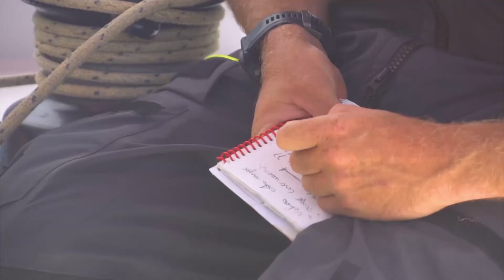A 150 días del inicio y así van las cosas / 150 days to the race start!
Let's have a look at how things are going